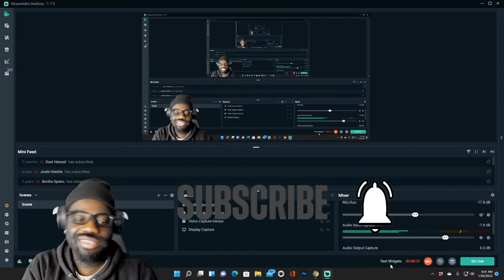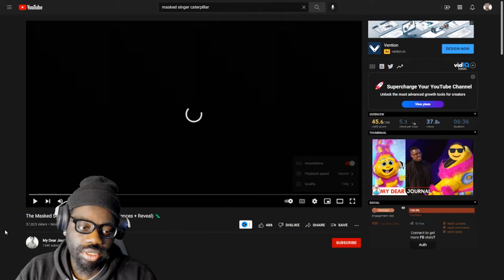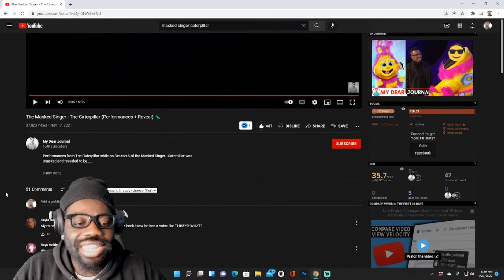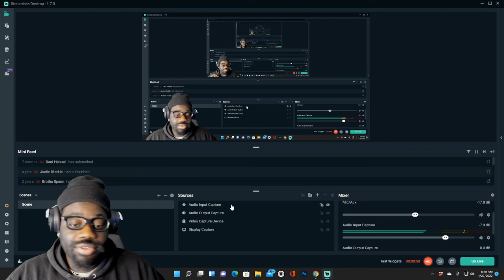The Masked Singer - The Caterpillar (Performances + Reveal) Reaction | Jimmy Reacts